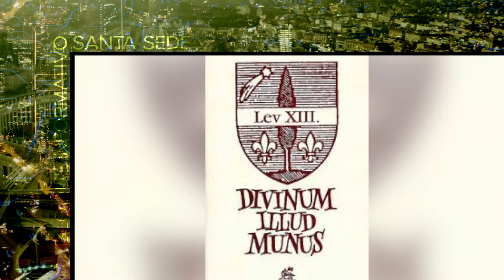Vídeo Noticia: El Papa canonizará a una nueva santa conocida como «apóstol del Espíritu Santo»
El Papa Francisco ha dado un paso crucial hacia la canonización de la Beata Elena Guerra al aprobar un milagro atribuido a su intercesión, reconocida por su devoción al Espíritu Santo y su influencia en la vida espiritual de muchos.